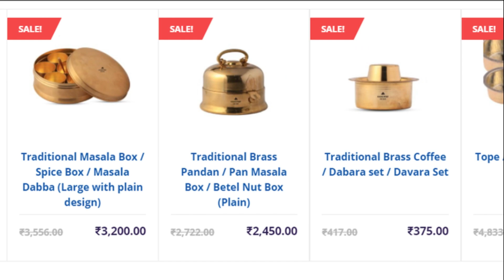कांदा लसुण न घालता बनवा परफेक्ट रेस्टॉरन्ट स्टाईल जैन पनीर बटर मसाला/Jain Paneer Butter masala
कांदा लसुण न घालता बनवा परफेक्ट रेस्टॉरन्ट स्टाईल जैन पनीर बटर मसाला/No Onion No Garlic Jain Paneer Butter masala
Fry Powder Number : 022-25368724 / 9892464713 / 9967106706

1100 किलो साबुदाणा खिचड़ी तुम्ही पहिलीए ! INDIA'S BIGGEST Khichadi making with 250 /300 kg Ghee